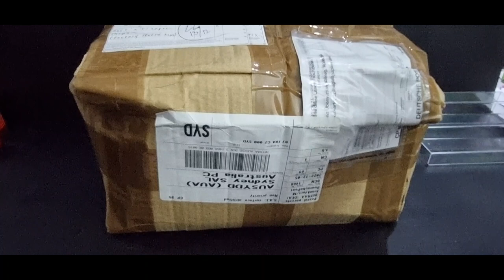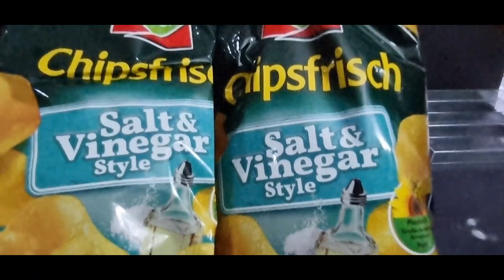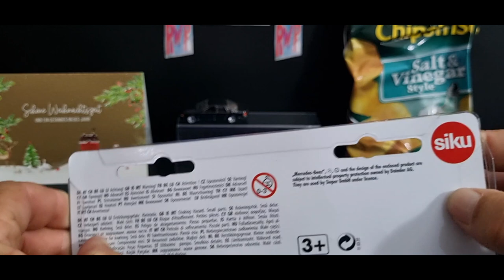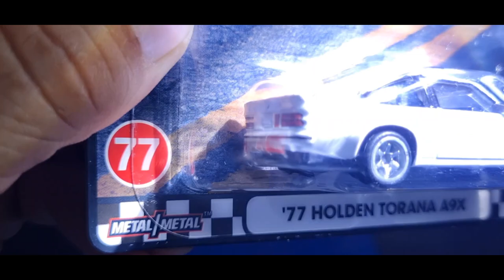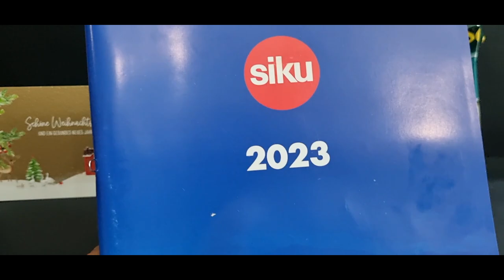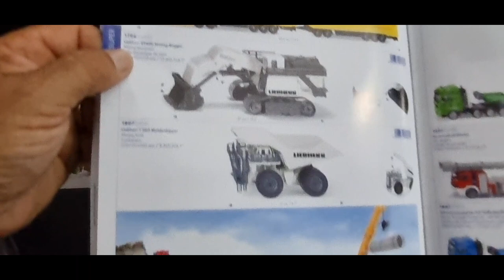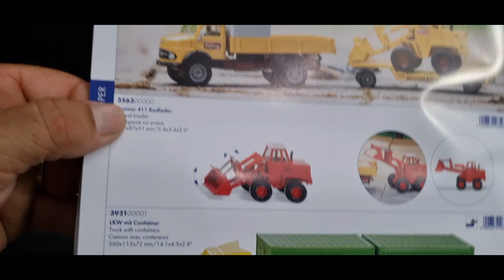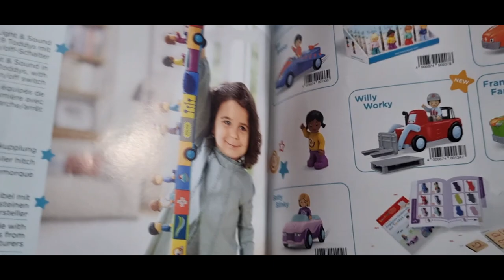🇩🇪 MAILCALL FROM "SPARKY" 🇩🇪 collectables diecast 🚒🚒🚒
Another mailcall from my good mate Paul "Sparky" Sparr over there in Cuxhaven Germany.
Not only did he send me some diecast, but he also sent chips !